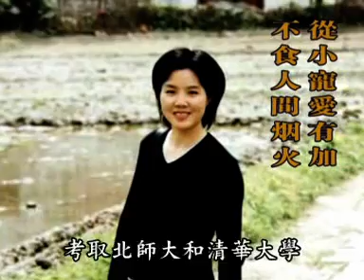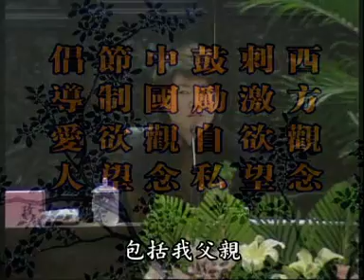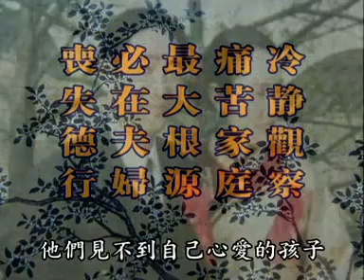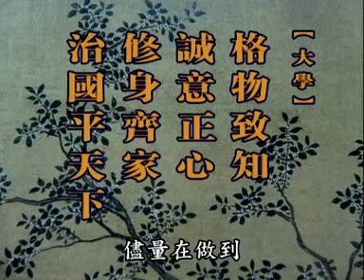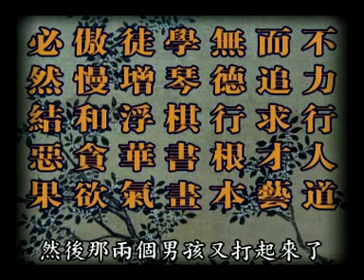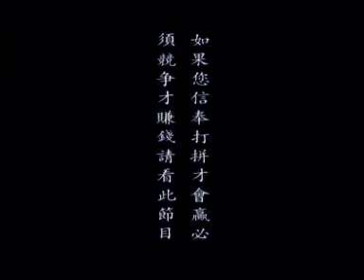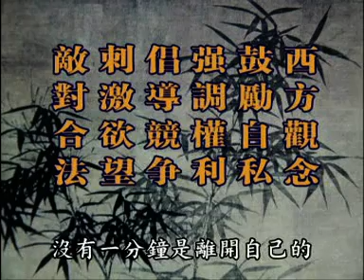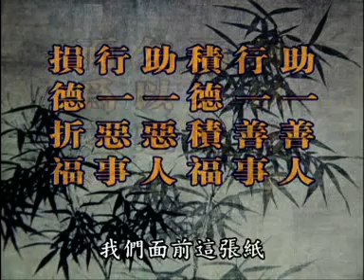Sage Education Changes Destiny 5-5